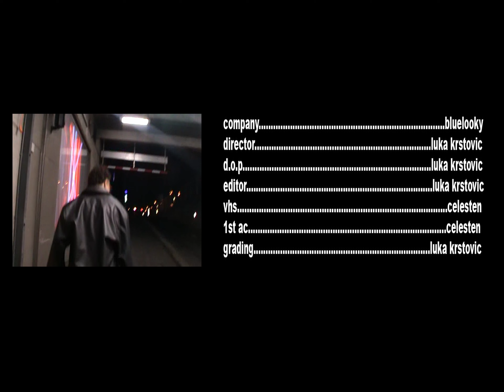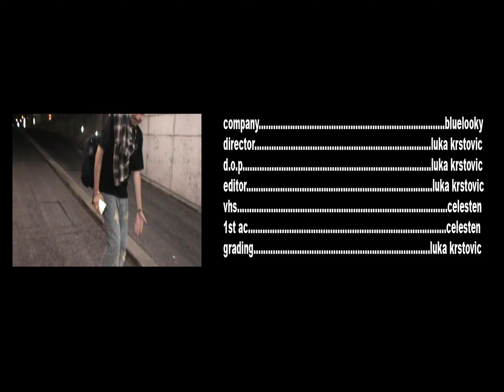LERI - Get Ya Freak On (Official Music Video)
BlueLooky video presents

Director: Luka Krstovic
DP/Edit: Luka Krstovic
Grading: Luka Krstovic
VHS: Celesten
1st ac: Celesten